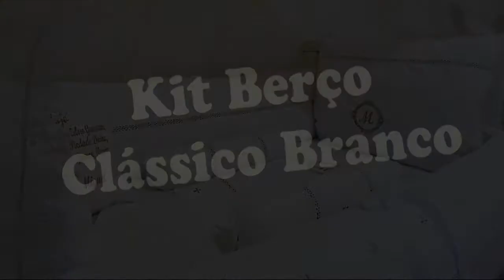Kit Berço Clássico Branco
Esse kit contém 11 Peças: 1 Dossel de Voal, 1 Cabeceira com Guipir bordado Brasão com a Inicial do nenem, 2 Laterais, 2 Rolinhos, 1 Fronha, 1 Lençol com elástico, 1 Edredom com Guipir bordado a inicial do nenem, 2 almofadas pequenas.